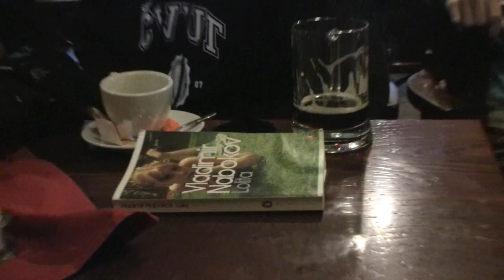PRAGUE NO PANTS IN THE SUBWAY 2013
If you want to see a very basic, under-lit video of me video blogging right after the event on my way home click:
Lots of love and thanks for stopping by!